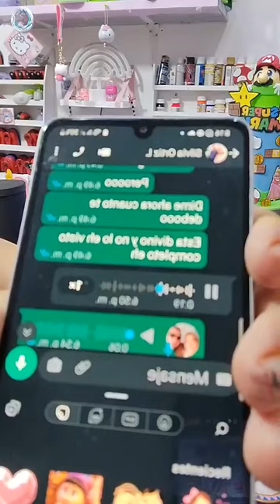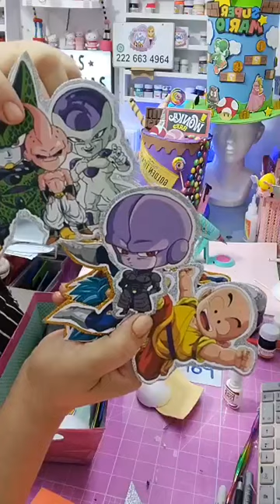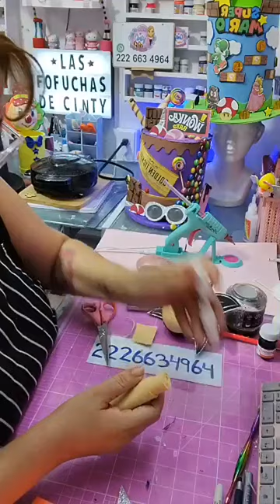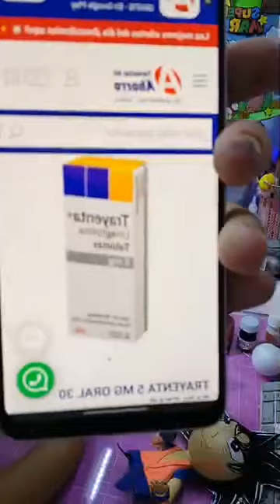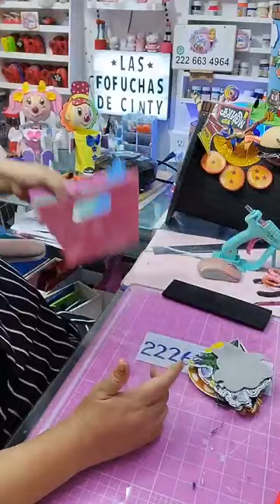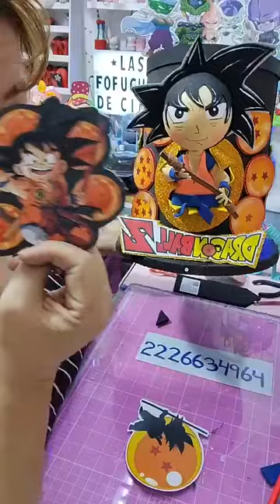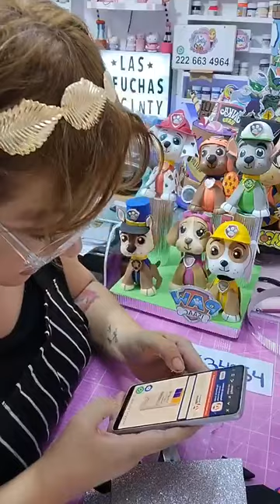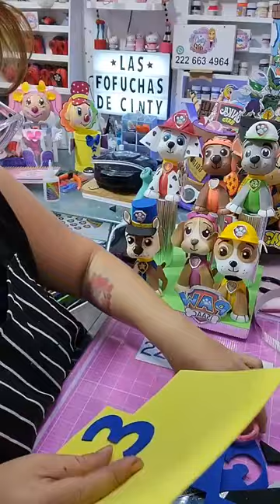CLASE 838 SOMBRERO LOCO DRAGON BALL